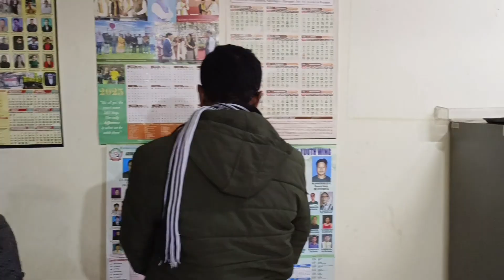Hotel VIP DHABA.YAZALI (A.P).